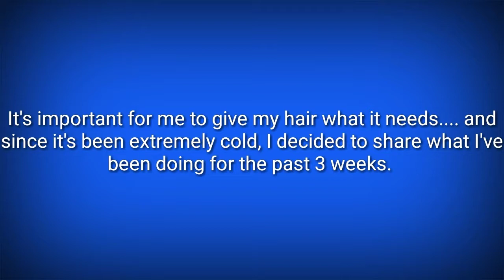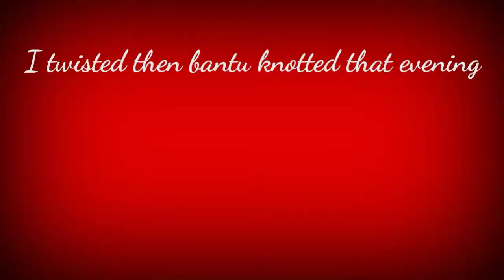Wash Day & Winter ❄❄ Hair Moisture Routine (Updated)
Hey Everyone and Happy Holidays!!!

Today I am sharing my updated hair care Routine for layered moisture.
I hope all you lovelies enjoy!

*I will be recording, editing and uploading a bonus video right after my daughter brings the items I needed from the hair store.
It will be hair related!

Made with my Aristo LG Smartphone
KineMaster (Paid Monthly) @ $4.99
Music/Tracks: DL Sounds
LimoStudio 18" Dimmable Ring Light
Logopit is used to create most of my Thumbnails

Thanks again for Watching and I will see you Soon!😘😘😘